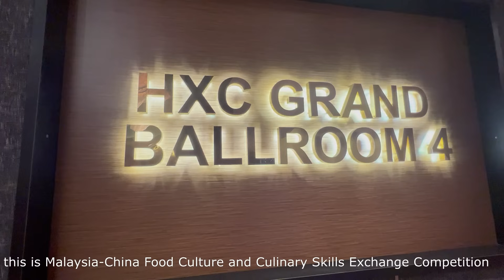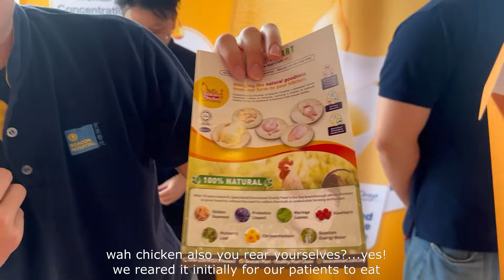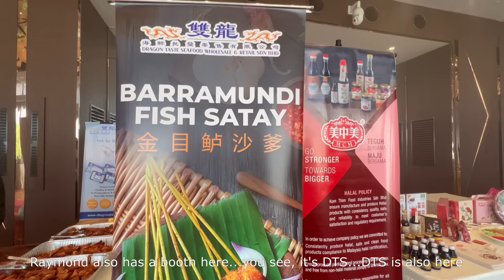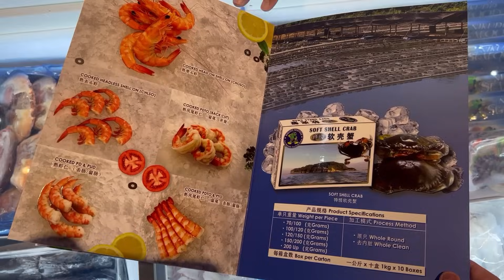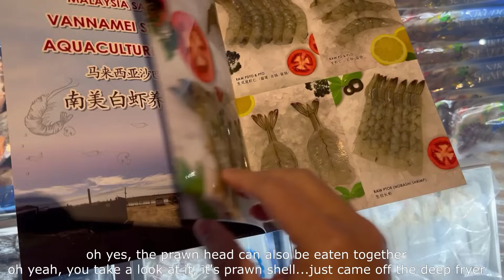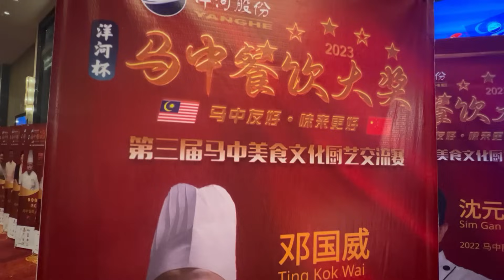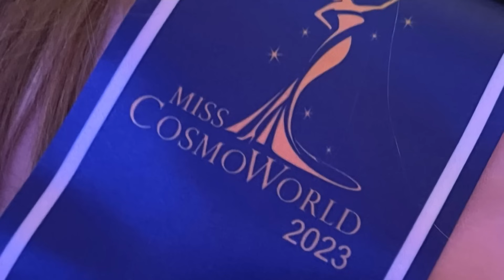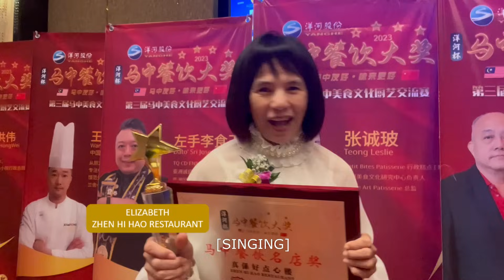God of cookery | 食神 - 马中餐饮大奖名厨争霸 大 | MALAYSIA CHINA FOOD CULTURE & COOKING EXCHANGE COMPETITION 2023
Ku Su Shin Choong Hung Association
2A, Lorong Brunei Tiga
Off Jalan Pudu, 55100, Kuala Lumpur
Wilayah Persekutuan
Malaysia

DTS Home Mart Sdn Bhd (1166542-D)
No 17, Lorong Selat Selatan 30, Pandamaran 42000 Port Klang, Selangor Darul Ehsan, Malaysia

CONTENTS:
0:00       Intro
0:18       Pre-dinner
11:44    Arrivals of VIPs and formalities
15:54    Dinner
19:05    Chefs receiving trophies, medals and certificates
26:29    Meet up with God of Cookery
29:34    Zhen Hi Hao restaurant receiving award

马中餐饮大奖名厨争霸 大